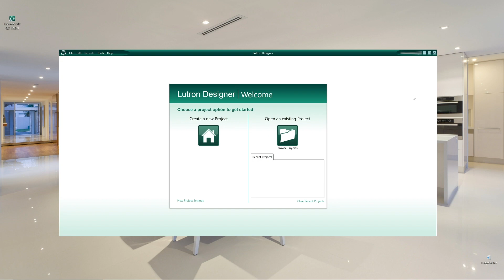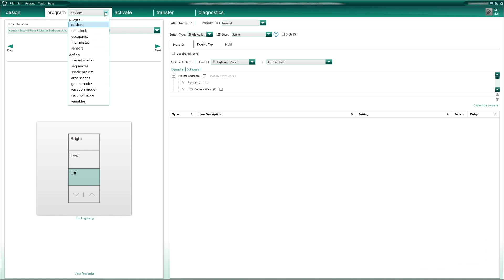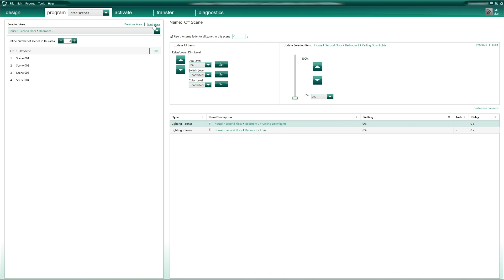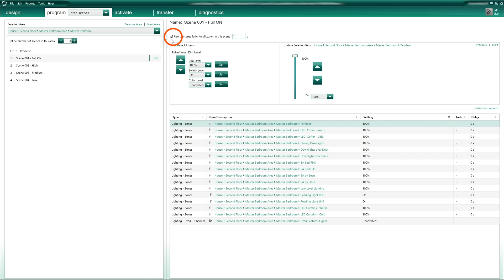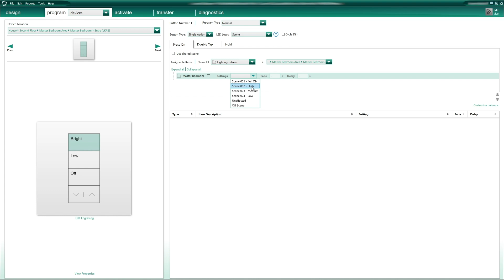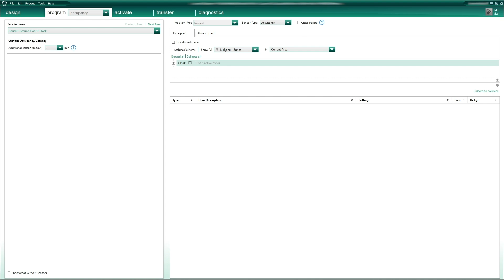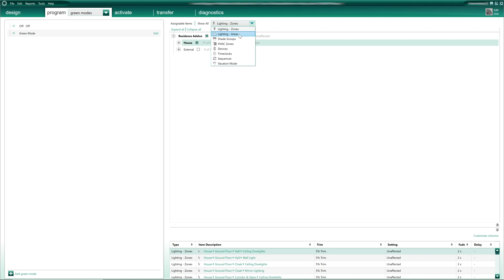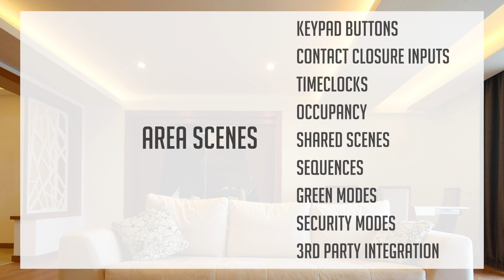Lutron Homeworks QS Tutorial // AREA SCENES - Settings & Overview (2019)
In this Lutron Homeworks QS Tutorial, we discuss How to Setup "Area Scenes" and where they can be used throughout the Lutron Homeworks QS Software.

In this video, we highlights the Benefits of using Area Scene when programming a Lutron Homeworks System.
Then, we review how to Edit, Adjust and Customise Area Scenes.
Finally, we review how to use those Area Scenes on Lutron Keypad Buttons, Contact closure Inputs, Occupancy, Timeclocks etc...

We supply the all range of Lutron Residential Solution
as well as Design and Programming Services

Please let me know if there is a specific topic you would like me to help you with